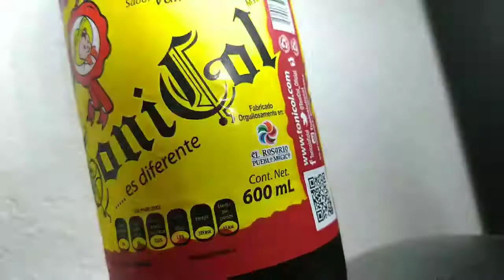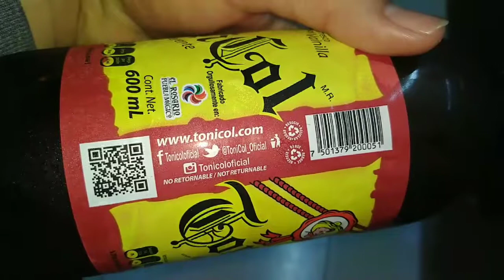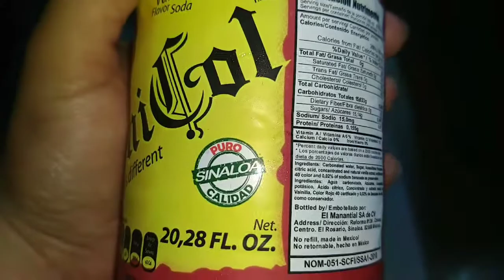REFRESCO MEXICANO TONI COL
Probamos el refresco Toni col